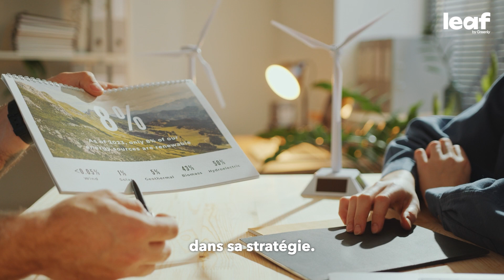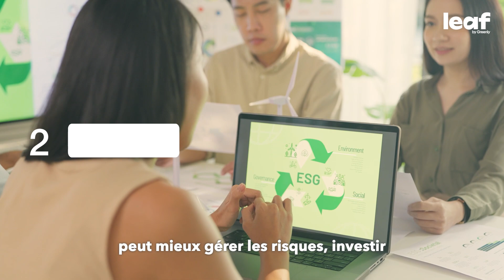C'est quoi les critères ESG ?